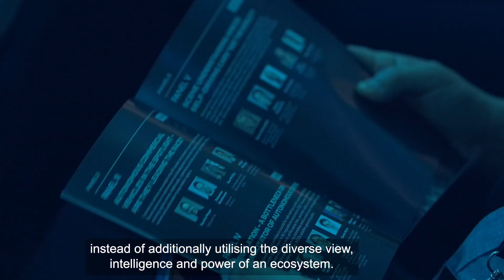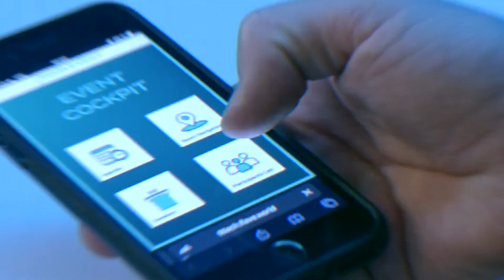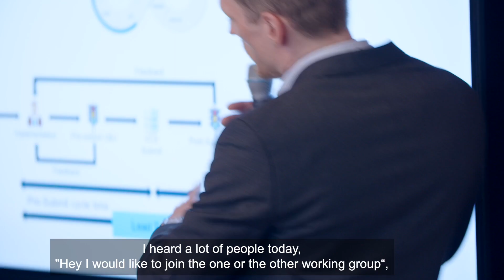The Autonomous Main Event 2023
The Autonomous Main Event, held on-site at the Hofburg Imperial Palace in Vienna and virtually on September 14, 2023, is the flagship event of The Autonomous initiative, bringing together leading executives and experts of the autonomous mobility industry.

The annual global gathering unites CEOs, board members, and thought leaders from OEMs, technology companies, regulatory authorities, academia, and government institutions to share ideas, foster connections, and work towards a common understanding of safety for autonomous mobility.

Guided by the motto MOVING BEYOND THE HYPE: UNLOCKING POTENTIAL, this year’s The Autonomous Main Event steered discussions on the real-world progress of autonomous driving, recent milestones, and the challenges we must conquer together. Our dynamic industry has swung between skepticism and confidence over the past years, and together with leading automakers and key tech players, we explored the hype cycle of autonomous vehicles.

The industry must work as one to make fast progress, and at its heart will be The Autonomous, which has become the global platform for the kind of collaboration we need.

Keep up to date on the latest The Autonomous community news by following us on LinkedIn